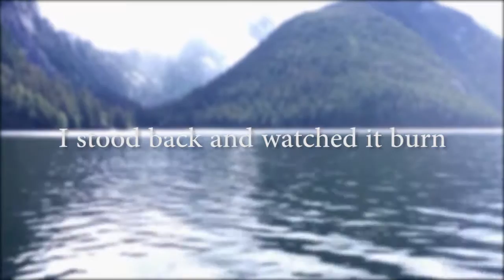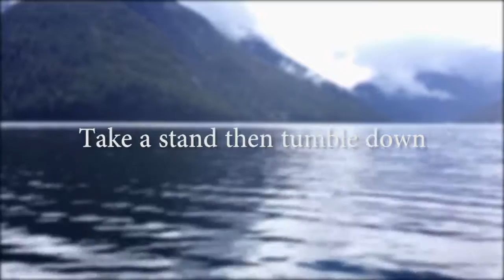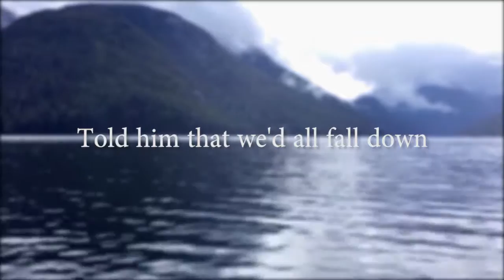Koda - In the Deserts of La Femme Pe (Lyric Video)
The footage I captured on my trip to Alaska

Lyric video to: In the Deserts of La Femme Period Chaser by Koda